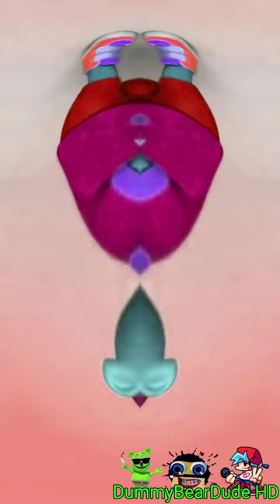Preview 2 CoComelon Griddy Effects (Preview 2 Loud Walker Effects)